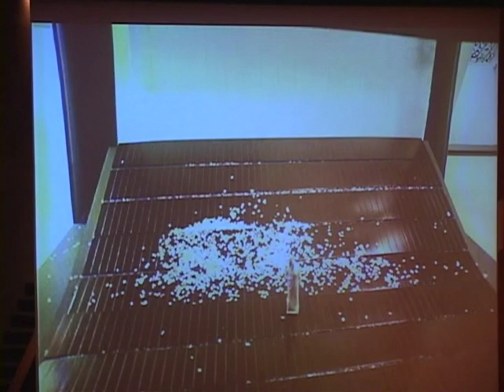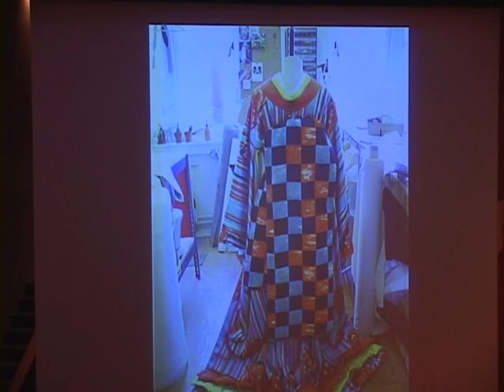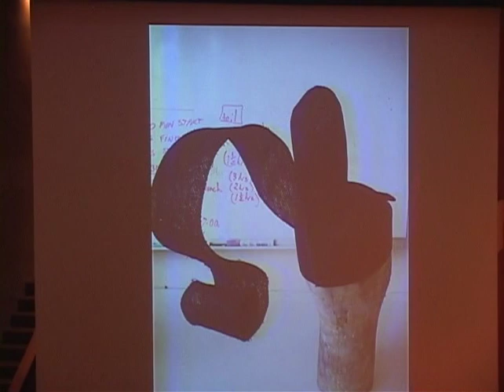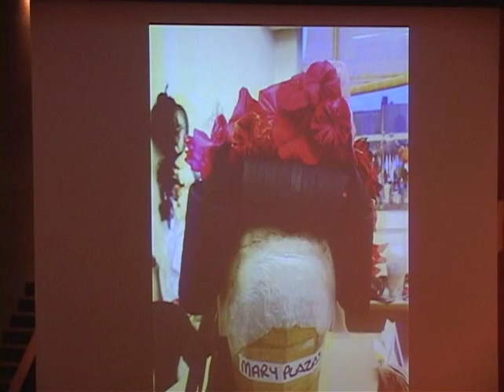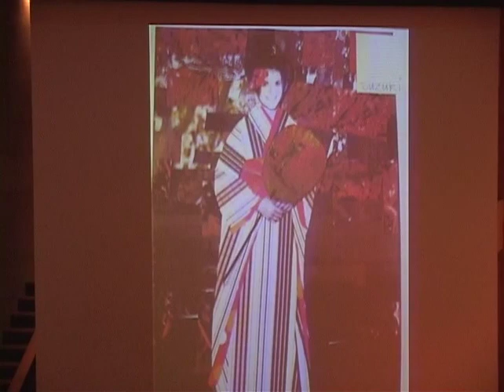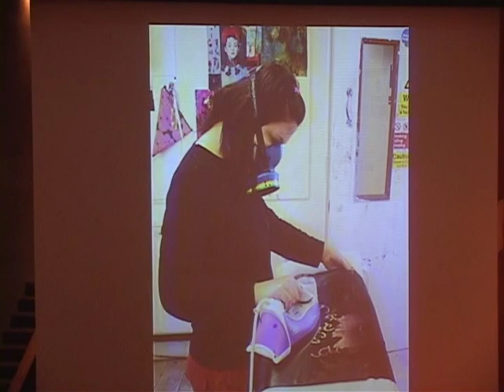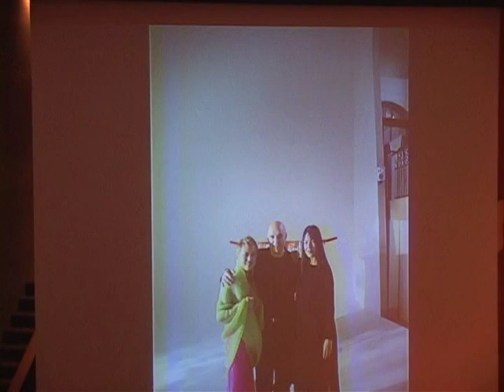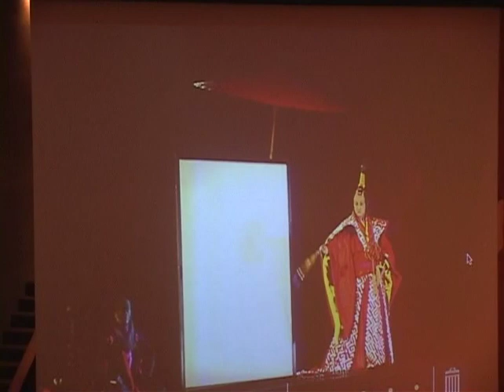Faces and Places in Fashion: Han Feng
Chinese-born, FIT graduate Han Feng briefly describes her career in fashion design and then discusses her assignment as costume designer for Anthony Minghella's production of Madame Butterfly. Her talk is accompanied by slides of the Butterfly production.